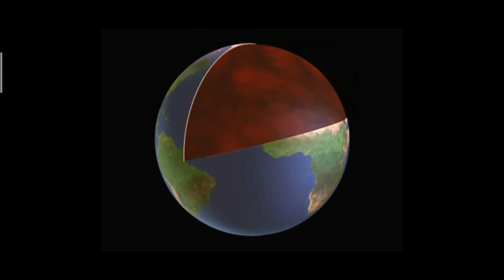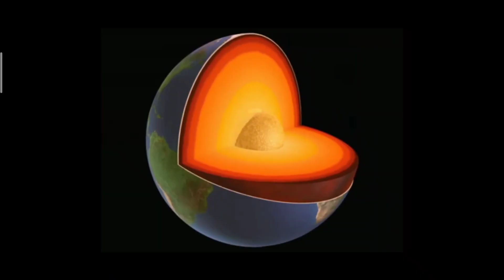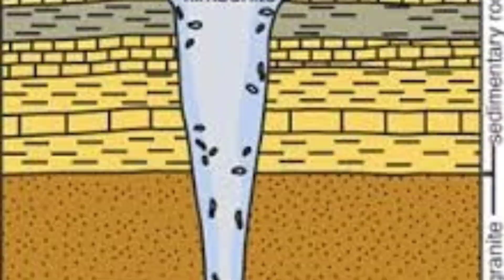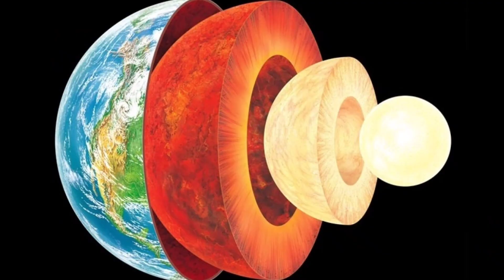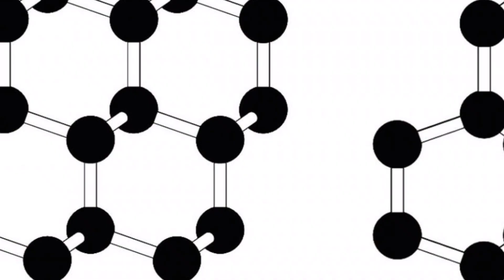Paano Nabubuo ang mga Diamond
diamond mining
how diamonds are formed